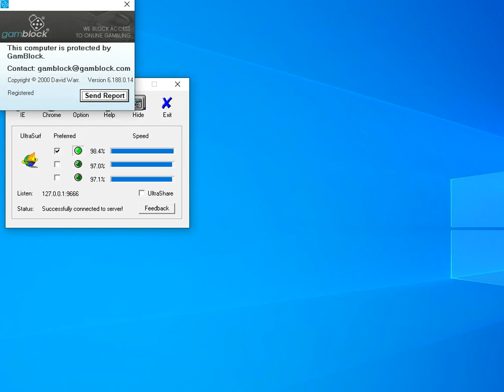UltraSurf Gambling is blocked by GamBlock®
can safely be used for surfing while keeping you protected from gambling.